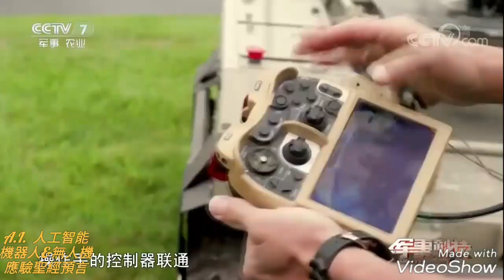6-2 軍事機器人多功能協同人類戰略應用【AI 人工智慧 機器人】軍事機器人系列 || AI 人工智能 機器人 無人機 應驗聖經預言_啟示錄第六號_軍事機器人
6-2 軍事機器人多功能協同人類戰略應用【AI 人工智慧 機器人】軍事機器人系列 || AI 人工智慧 機器人 無人機 應驗聖經預言_啟示錄第六號_軍事機器人
【AI 人工智能軍事機器人】將
應驗：【啟示錄九章16~18節的《第六號》：有三分之一的人類將死於～二萬萬馬軍(並不是人～因描述的樣子就如各種機器人…AI 人工智能 軍事機器人)的戰場中】：與影片中所報導的軍事戰鬥機器人的研究發展是日後的必然趨勢，也是各國戰爭勝敗的關鍵～與聖經的預言完全穩合(啟示錄記載於兩千年前)
影片精華片段剪輯：
若有需要轉載敬請著名出處&網址